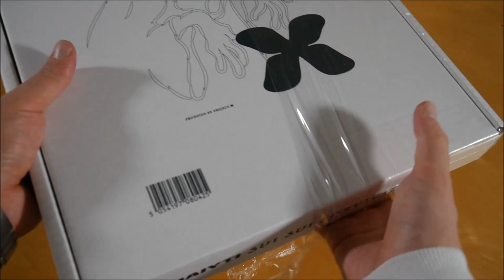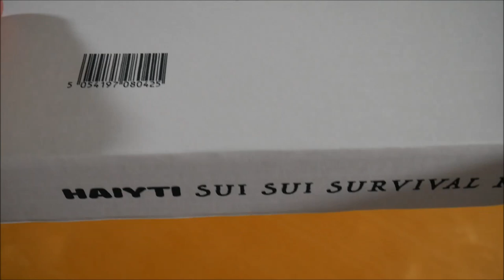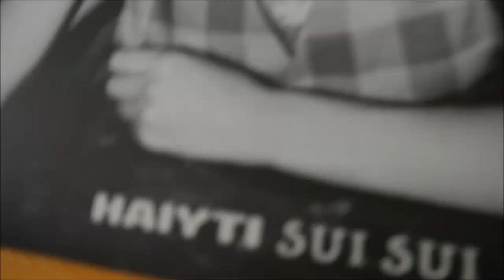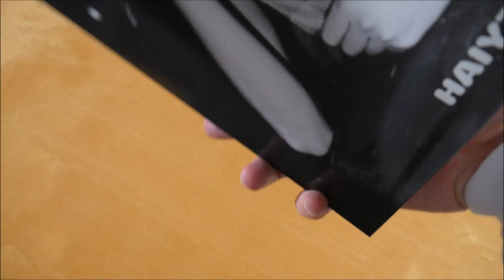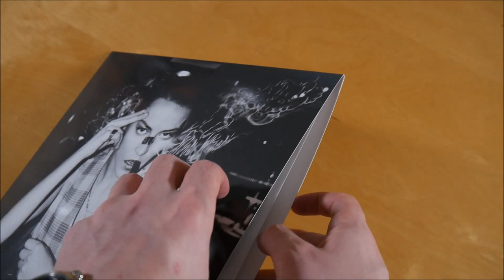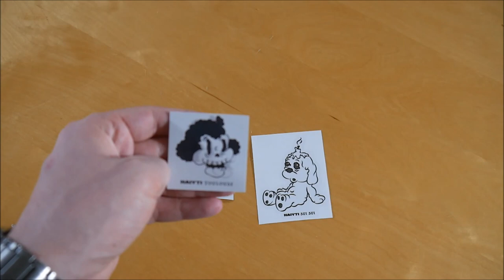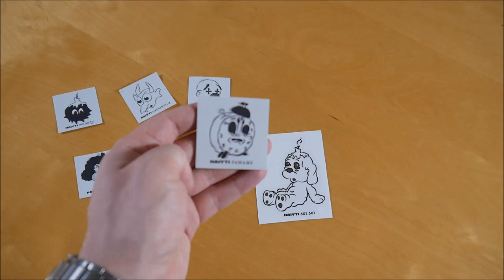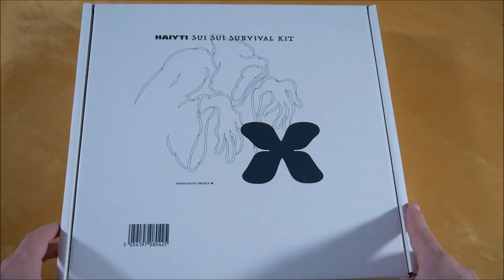Haiyti - Sui Sui Box Unboxing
In diesem Video zeige ich euch die Sui Sui Box von Haiyti.
► Hier könnt ihr das Album kaufen:
Weitere Musik von Haiyti

► ALBUM INFOS
Haiyti - Sui Sui
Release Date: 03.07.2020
Kaufpreis: 43,99 €

Sui Sui Box Inhalt:
- Album Vinyl
- Doppelseitiges Poster (A1)
- Buckethat (mit Schleppen)
- Sticker (9x)

Sui Sui Tracklist:
01. Was hast Du damit zu tun?
02. Toulouse (feat. Albi X)
03. Bentley
04. Barrio (feat. Veysel)
05. Paname
06. Blizzard
07. Black Ice
08. La La Land
09. Photoshoot
10. Ich hab mit dem Money getalked
11. Asbach (feat. Capuz & Klapse Mane)
12. Endorphine High
13. SR&Q
14. Drogenfilm
15. Audrey

Sui Sui Info:
Das Album von Haiyti erschien am 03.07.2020 über Hayati Records.